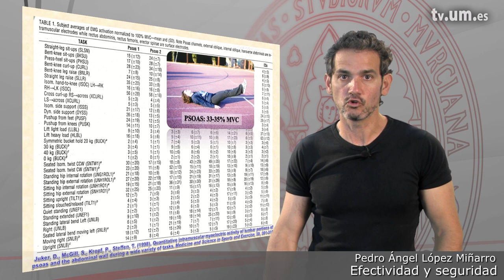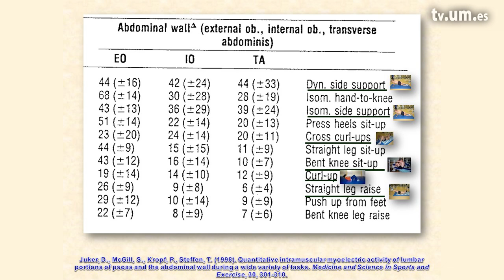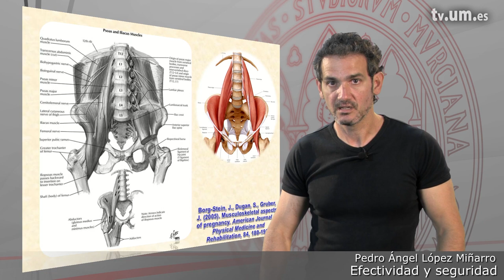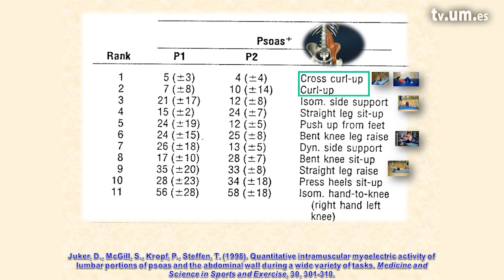4 Efectividad y seguridad de los ejercicios